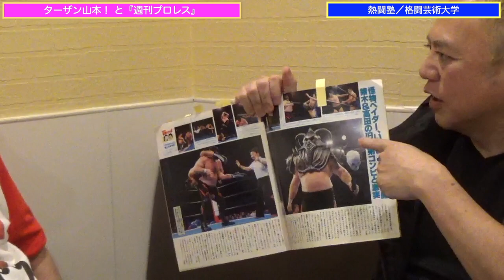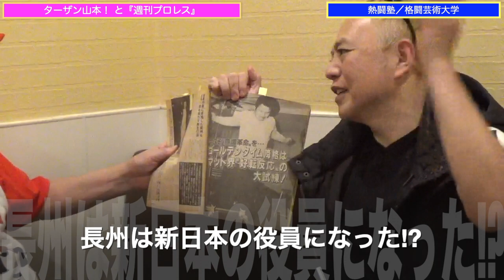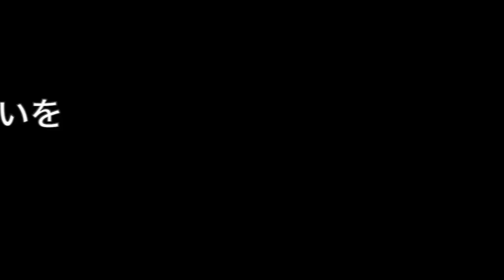プロとは手を抜くものである!?／猪木の付き人は成長する!?（ターザン山本！ と『週刊プロレス』season.10-3）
◉⬇︎『熱闘塾〜格闘芸術を33倍楽しく観る方法〜』
主宰者の“Show”大谷泰顕は、K-1、PRIDEの末端に棲息し、その創り手たちとともに格闘ロマンの実現に尽力してきた格闘業界の鬼っ子（？）。また、『U多重アリバイ』（スコラ）『PRIDE最後の日「殺し」の継承』（幻冬舎）『文庫版·猪木詩集』（角川書店）等も手がけた。最近はRIZIN公式パンフレットのお手伝い。なお、本サロンメンバーには不定期開催ながら、MC：“Show”大谷泰顕の幅広い交友関係の中から異色のゲストを招いて話を訊く、『原論大戦争』なる独自のトークイベントも先行告知。月に一度のオフ会も。さあ、貴方も「格闘芸術」を狂有する旅へ！

◉久々に直撃して感じた浅倉カンナの５つの見方（前編）（1.大人／2.父親／3.ノーサイド問題）

◉久々に直撃して感じた浅倉カンナの５つの見方（後編）（4.強気発言／5.今後）

６）その他（業界内編）

７）その他（業界外編）

◉今すぐ実践！ 週２日の副業で月収20万円を稼ぎ出した 運気が上がる３つの行動！